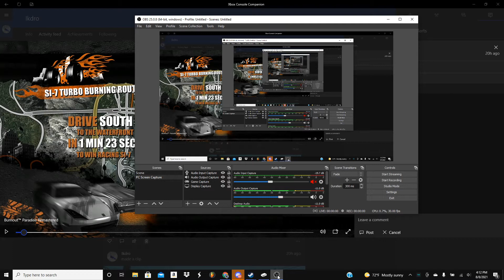Burnout Paradise Remastered - SI-7 Burning Route 43.60 (PB)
I got under 44 on this Burning Route, but this time I used the normal SI-7 because I figured out that it was faster. Hope you guys enjoy! :)

Track: Kodex & Star Driver feat. Kate Miles - Made In Abyss